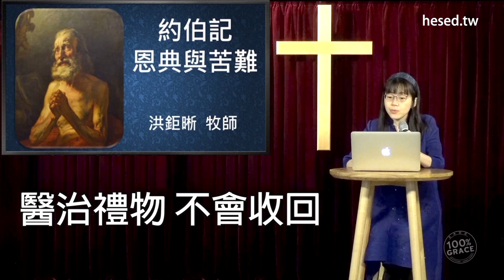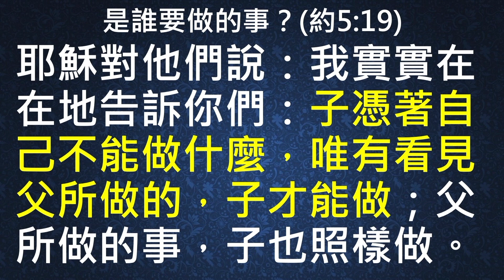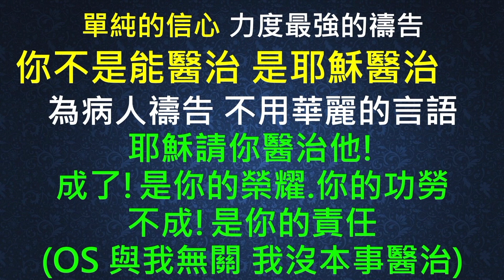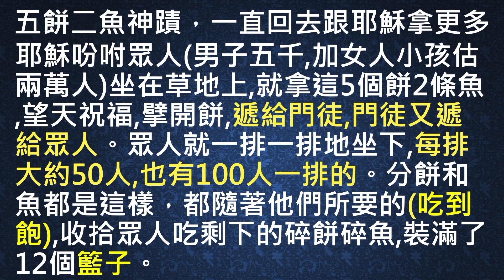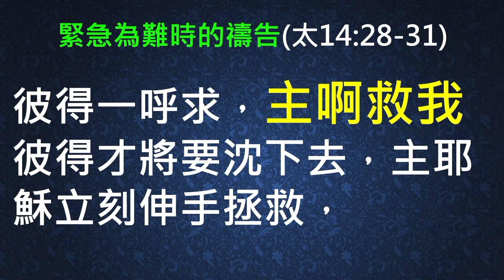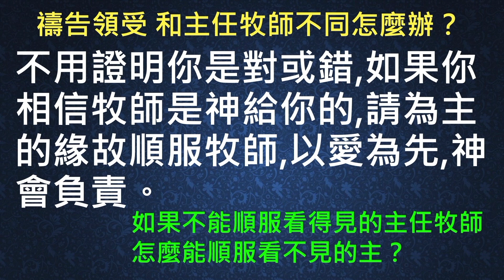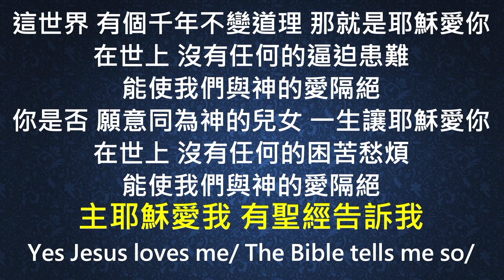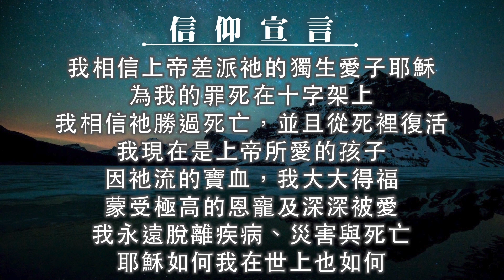與主親密的禱告秘訣(中英CC字幕)｜香香牧師｜恩寵教會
本信息由恩寵教會-林香君牧師主講，深入探討「恩典真理」相關經文與內容。